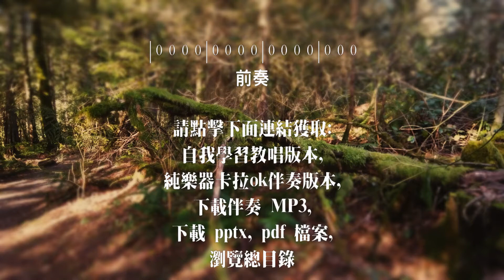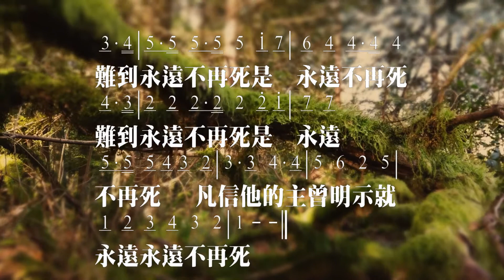我主耶穌是生命源 伴奏版 簡譜 樂器 中文字幕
我主耶穌是生命源 We’re feeding on the living Bread
Lyrics: Anon

我主耶穌是生命源，
我主耶穌是活水泉；
喝了這水，主曾明說，
就永遠永遠不再渴。
難道永遠不再渴？
是！永遠不再渴！
難道永遠不再渴？
是！永遠不再渴！

☆聲明：

1、歌曲版權屬原作者所有
2、本影片不擁有歌曲版權
3、本影片非推廣商品製作
4、支持創作者請購原版CD